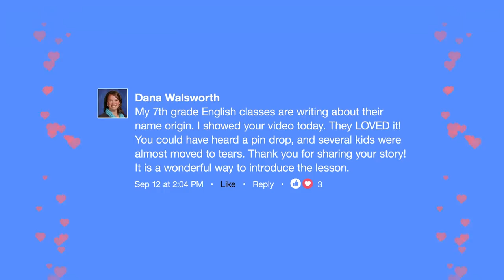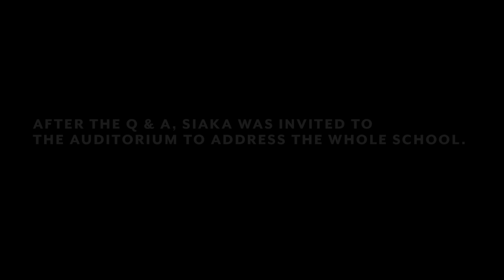These 7th Graders Were Shocked By A Surprise Visitor | That Moment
After Upton Middle School reached out to Siaka of SoulPancake's series "That Moment," they were jazzed when he responded. But they never expected that the next time they talked to him, it would be in person at their school in Michigan! This class had a writing assignment about the meaning of their names, so it was kismet when they came across Siaka's story about the meaning of his name.